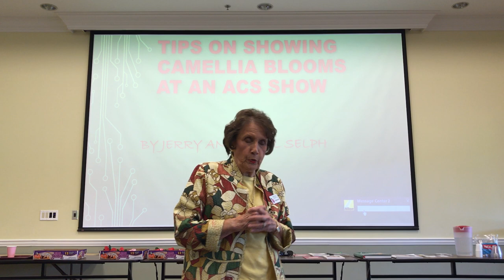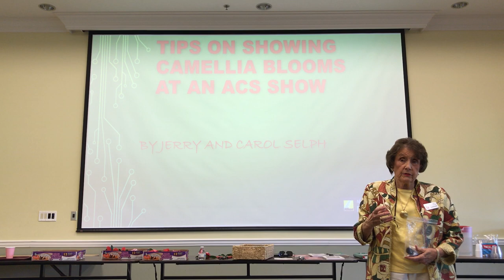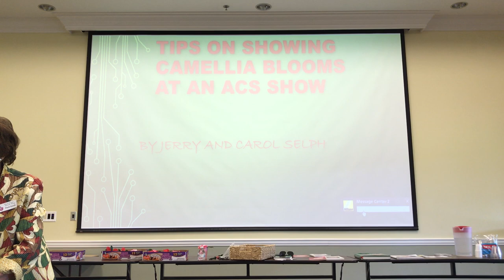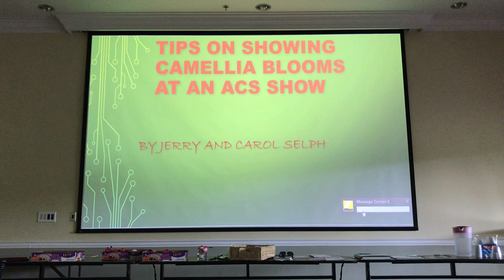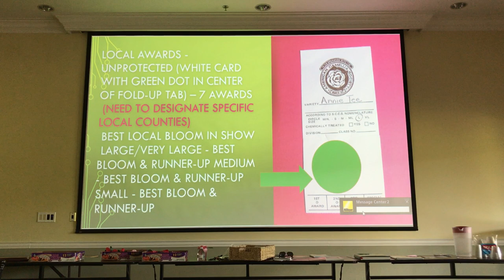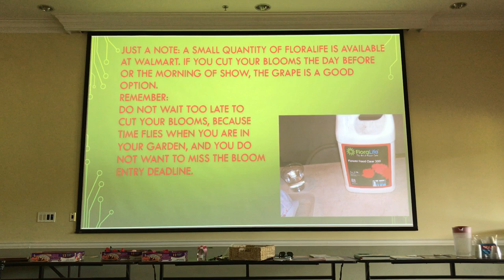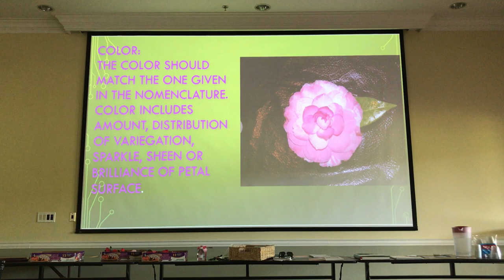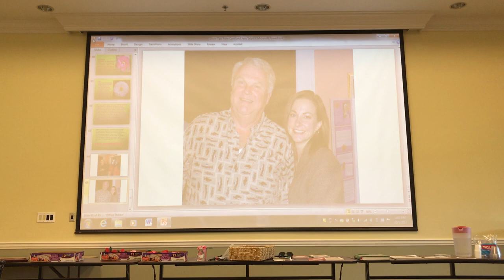Preparing Camellia Blooms for the Show by Paula Karrh & Gene Phillips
Paula Karrh & Gene Phillips discuss how to prepare blooms for a camellia show with help from a Power Point Program designed and built by Carol and Jerry Selph.